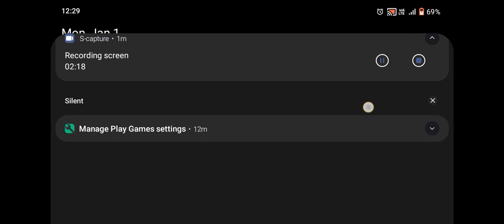Shadow Vs The Iron, Ninja and Thorn || Shadow Fight 2 gameplay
Hope you enjoyed the game!